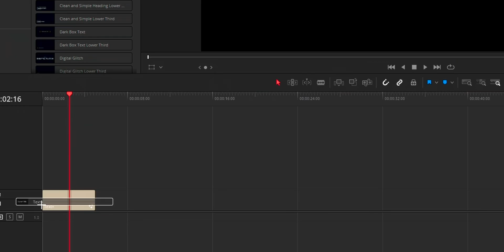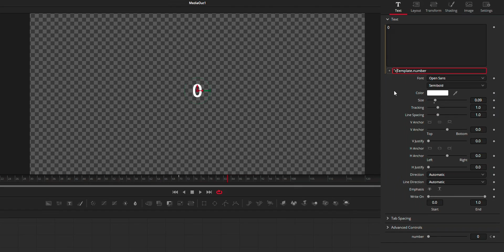How to create number countdown. DaVinci Resolve.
- Tutorial to create a number countdown in DaVinci Resolve.